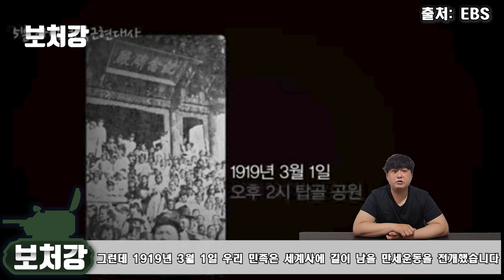독립군을 무시한 일본군의 최후, 봉오동 전투 - 다시는 독립군을 무시하지마라 [연해주 독립운동사 시리즈 5편]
영상 출처

영화 Russian Civil War: Battle of Tsaritsyn

patterson patron

영화 범죄도시

YTN

EBS Learning

영화 봉오동 전투

KBS 다큐

rider eye-Aviation&Military